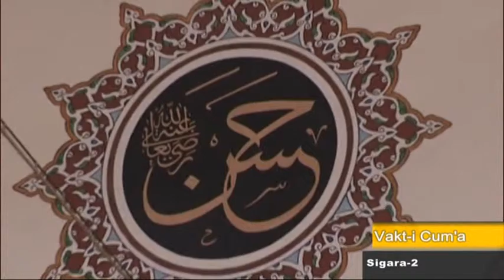26 06 2015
Vakt-i Cum'a